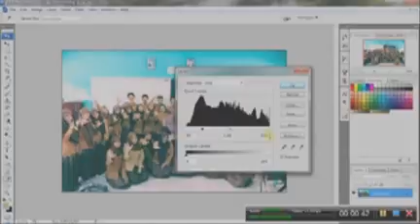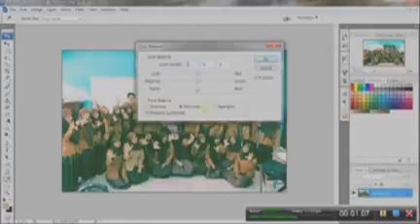How to Make Lomograph Effect with Photoshop CS3 ~ PHOtOSHOP